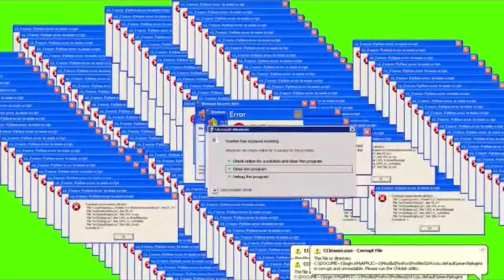سلسلة طبخات اباء || عملت حلا ليالي لبنان 😻🔥 || لايفوتكم !!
مرحبا حبايبي 💕